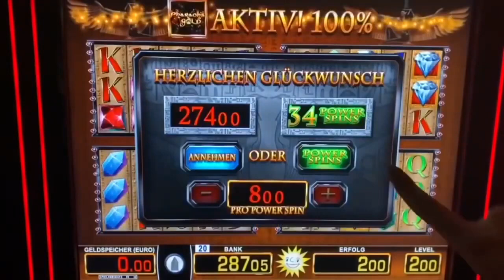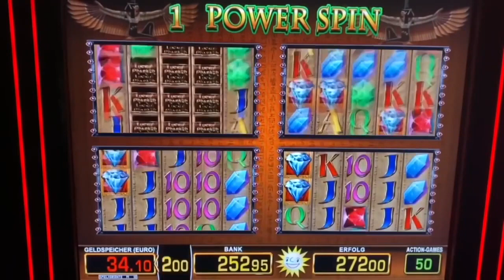LUCKY PHARAO 8€ POWER SPINS Diamant Gewinn 🔥 Merkur Magie Casino Spielothek Spielhalle zocken slots